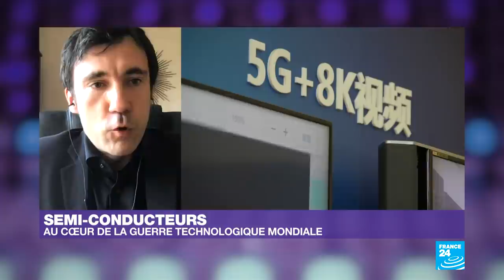Les semi-conducteurs au cœur de la guerre technologique mondiale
Automobiles, smartphones, antennes 5G, ordinateurs : le semi-conducteur est devenu une pièce maîtresse de l'industrie de notre siècle. Voilà pourquoi la pénurie mondiale de ces minuscules composants électroniques paralyse désormais des usines entières. Quelles sont les origines de cette panique industrielle qui frappe des "géants" comme Apple ou Renault ? Éléments de réponse avec MathieuDuchâtel, directeur du programme Asie de l'Institut Montaigne, auteur d'une récente étude intitulée "Semi-conducteurs : la quête de la Chine", disponible sur le site de l'Institut Montaigne.